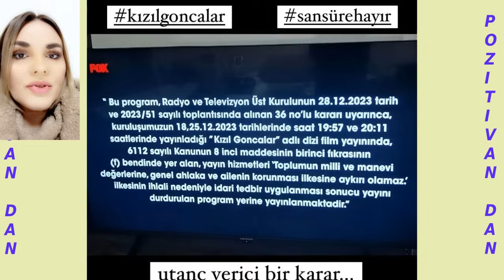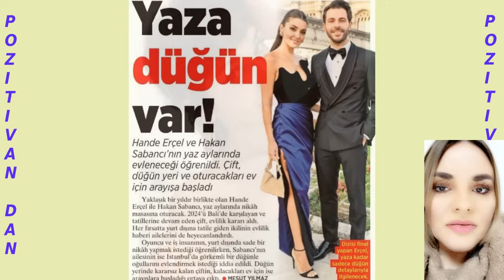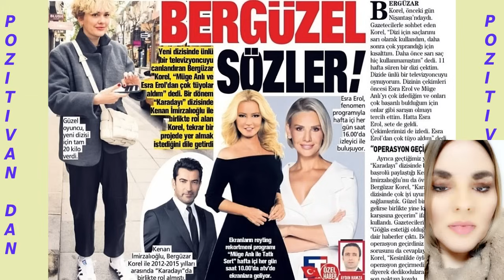Zašto je Berguzuar plava i da li je Burdžu trudna?!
Novosti o serijama Bezgranična ljubav, 'Crveni pupoljci', 'Šerbet od brusnice / Kızılcık Serbeti', 'Žar ptice'.. Šta radi Berguzar Korel a šta Burdžu Biridžik? Hoće li biti svadbe najpoznatije turske glumice??? Ko je osvanuo na naslovnici lista Helou?? Novo od Čaglara Ertugrula, Hadise, Sere Kutlubej...Pogledajte!!!